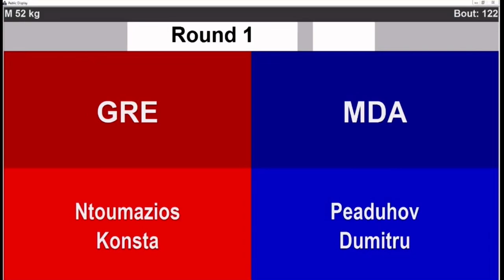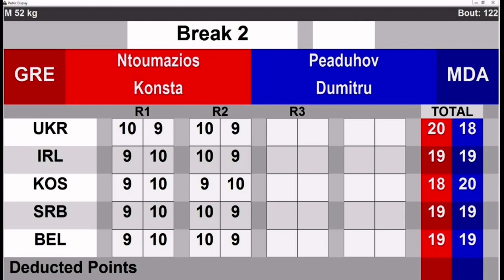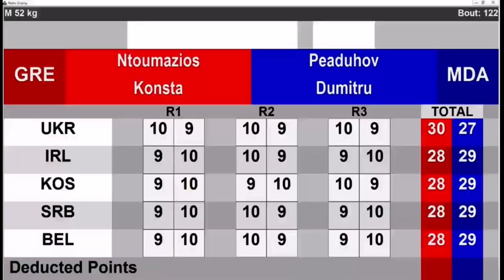Konstantinos Doumazios vs Dumitru Peaduhov: EUBC Schoolboys & Schoolgirls European Championship